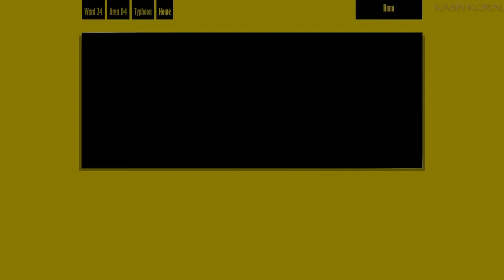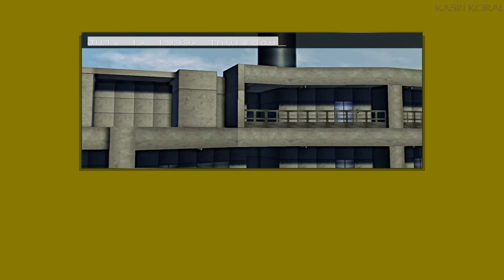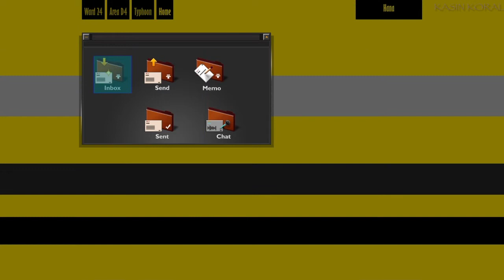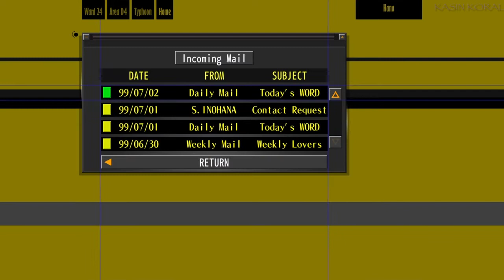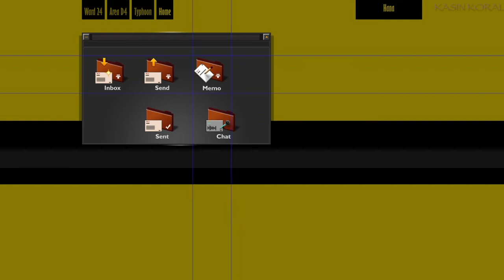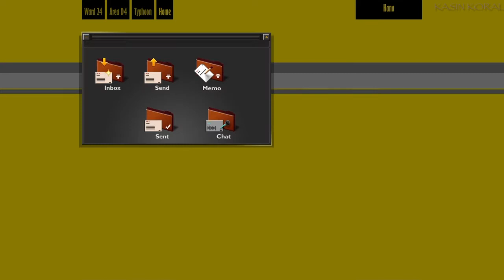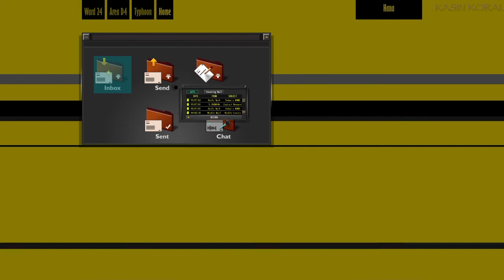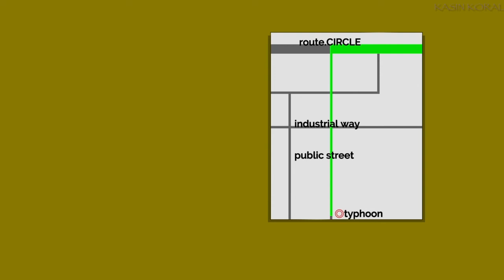Hmmm... Yeah OK - The Silver Case Remastered